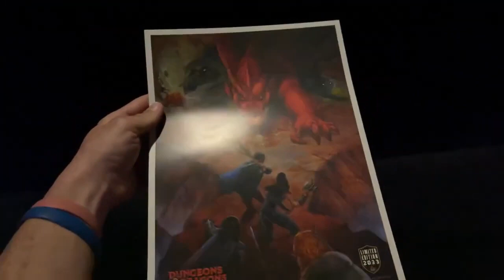Dungeons and Dragons: Honor Among Thieves OUT OF THEATRE REACTION FEAT: Poppa Cash